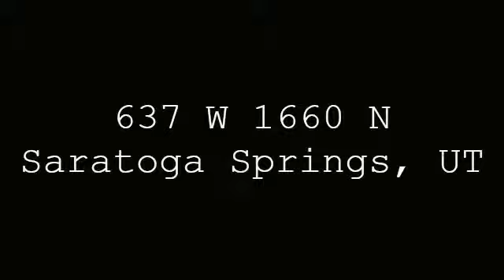637 W 1660 N Saratoga Springs, UT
Primary Photo
Prev  1 of 8NextTotal Sq Ft: 3040
Total Beds: 4
Total Baths: 3.00
Family Rooms: 1
Fireplace: 1
Garage | Car Port: 2 | 2 Year Built:  2012
Taxes: $1
Acres: 0.20
Construction Status: Blt./Standing
Finished Basement: 0%
Exterior: Stone; Stucco

Lot Facts: Curb & Gutter; Road: Paved; Sidewalks; Terrain, Flat

Inclusions:

Features & Info: Dishwasher, Built-In; Disposal; Range/Oven: Free Stdng.